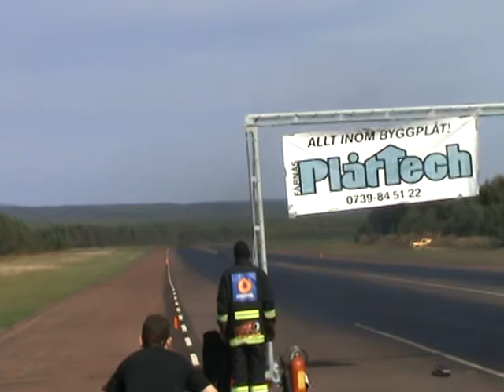PPF Orsa Tallhed -11 6,7319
Andreas Artursson 6,7319/ 325